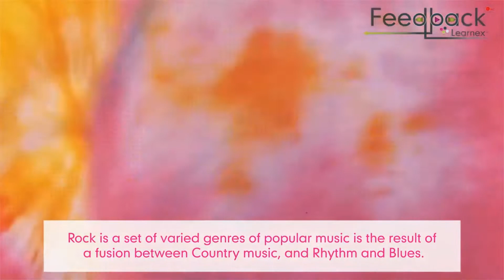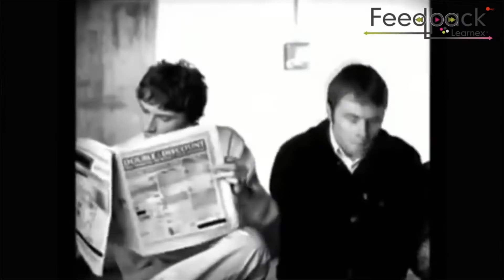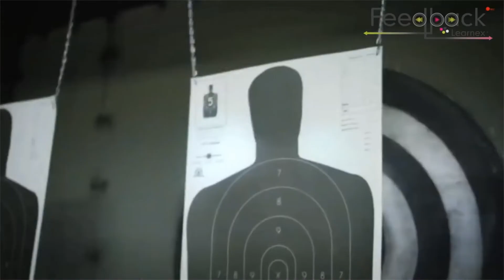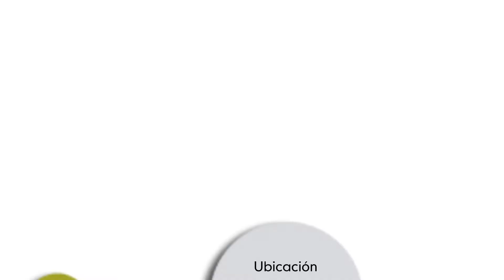ORIGINS AND HISTORY OF ROCK MUSIC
El Rock es un género musical que se caracteriza por tener letras con gran significado, derivadas de otros estilos musicales como el Jazz, Blues, Country y Folk, desde su nacimiento hasta la actualidad, el Rock ha sido parte de diversos cambios y mezclas que lo han dotado. con numerosos matices. Haz clic aquí en Feedback Learnex y maravíllate con este gran género musical.